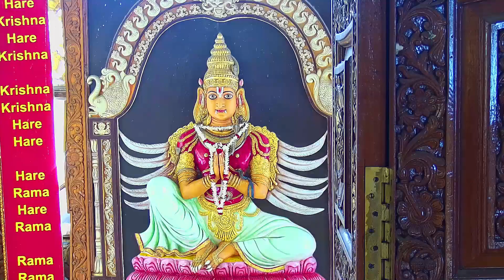Today's Darshan 01 July 2022